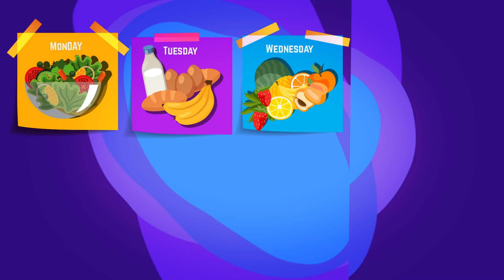You Can Eat Junk Food Everyday Without Getting Fat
Fast food may be delicious, but we all know that it is absolutely awful for you.  High in fats, processed, and frankly, greasy-- and delicious.  We all know to stay away from fast food at meal time.  But then, how do some people seem to wolf down greasy cheeseburgers all the time, and not gain any weight?  In fact, they are in better shape than ever!  It seems to defy all logic, and everything we learned in eighth grade health class.  But Brainiacs, it is absolutely possible to eat those “bad for you” meals, and stay in great shape.  Today, we are talkin about how the human body reacts to the foods we eat, and specifically, how genetics, and our routine throughout the week, can allow someone to eat whatever they want, including that double cheeseburger with a super sized drink and large fries.  It may seem like magic to be able to eat ice cream on a whim and not gain weight, but it’s science.  And we’ve got the scoop on it.